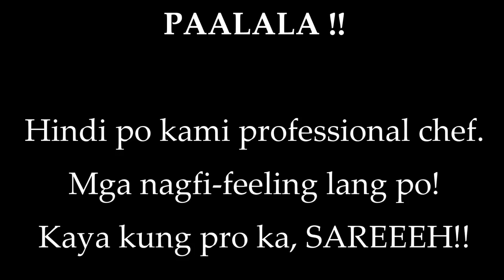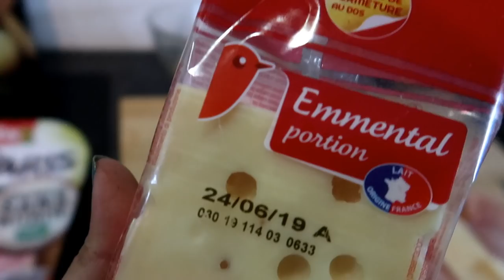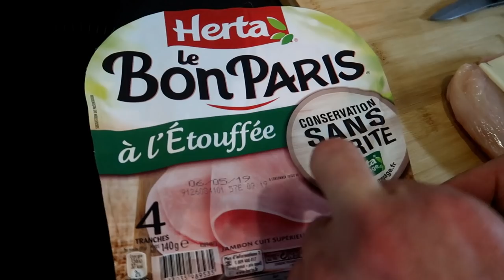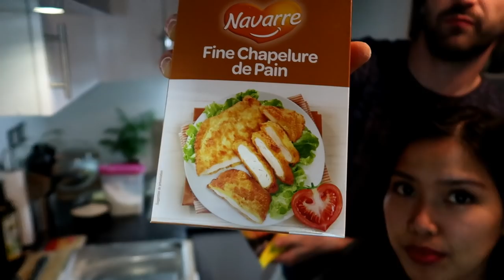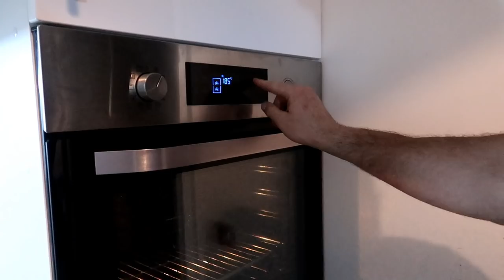Cook with us | How to cook cordon bleu | French & filipina/pinay husband and wife LDR couple Vlog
How to cook cordon bleu + chicken cordon bleu recipe | my french husband cooks for dinner.
Long distance relationship couple 👫 😍💏